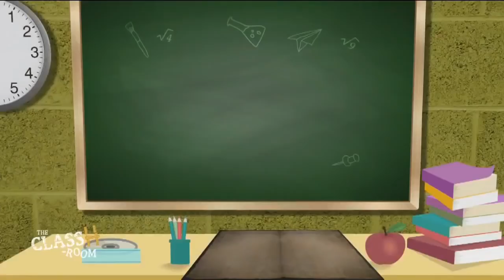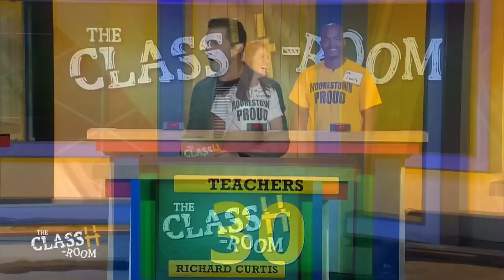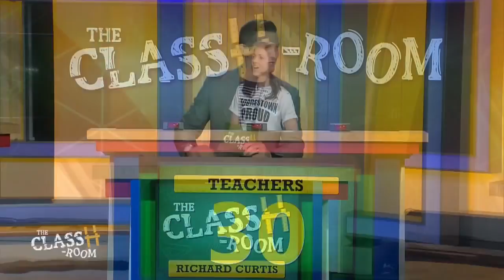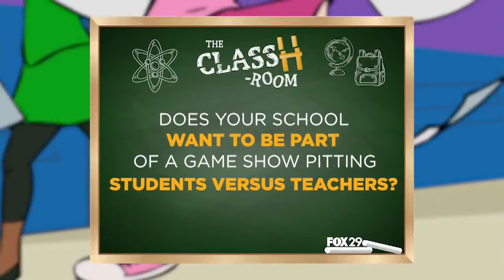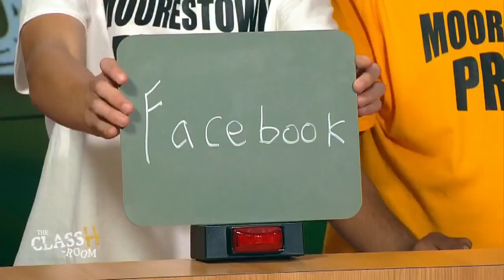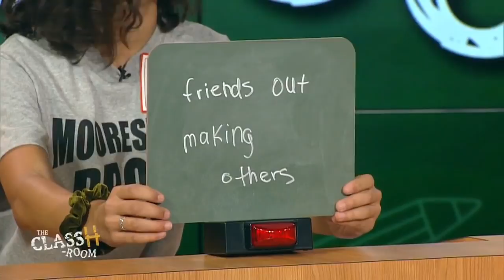The ClassH-Room - Moorestown High School (10/22/18)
Teachers vs. students from Moorestown High School in Moorestown, N.J., in a test of knowledge and skill. Host Richard Curtis. (Episode 16, 10/22/18)